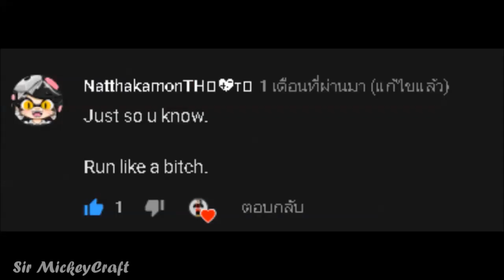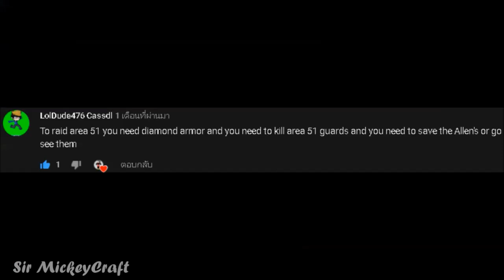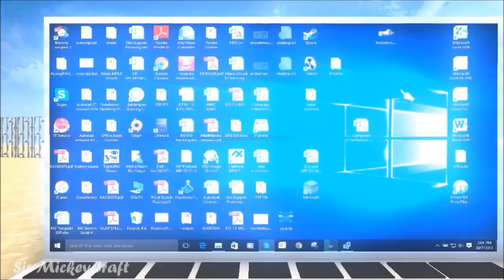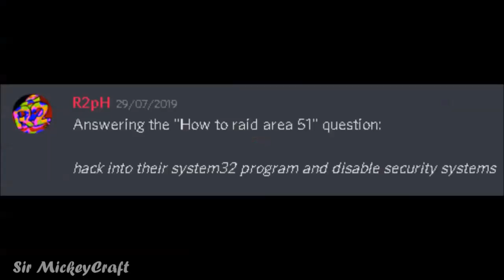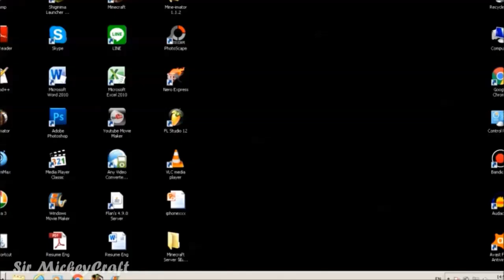Storming Area51 - Sir MickeyCraft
Oh Boi !  I've tell u already for storming area51 Thx for fans who show me how to raid Area51 & Now I use your comments for our raids Let's Mickey & Allies can storming Area51 & rescue Alien or not
Let's Watch The Video. Oh Boi !